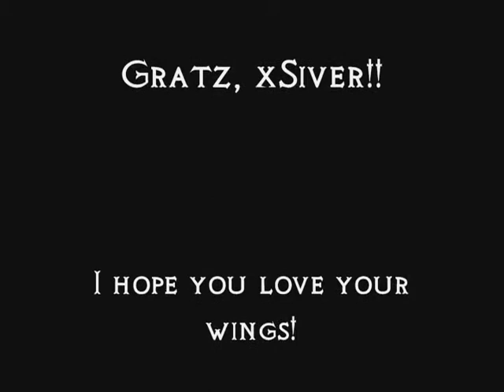xSiver's Adult Ascention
Another dragon is born into the skies...

Okay, xSiver is a good friend of mine and they wanted me to record their ascention. Here you go, xSiver!

Artist: Evanescenes